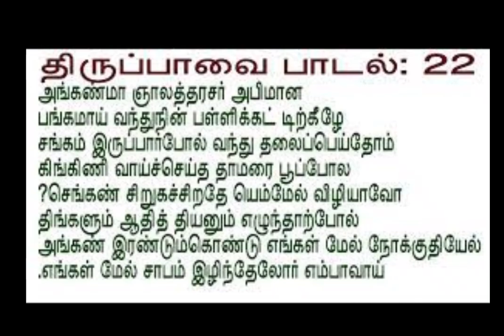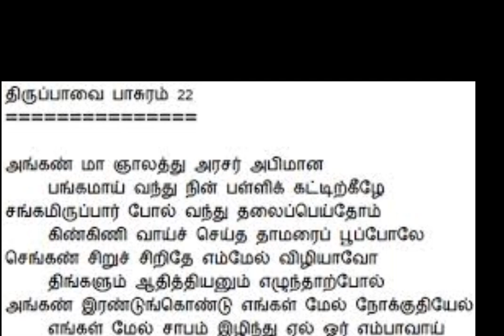திருப்பாவை 22 விளக்கமும்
திருப்பாவை 22 விளக்கத்துடன்